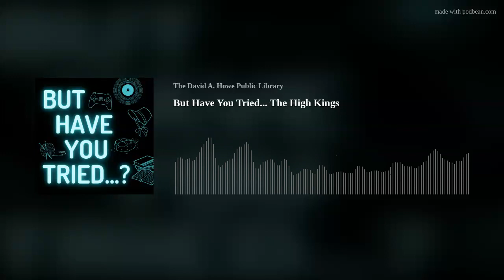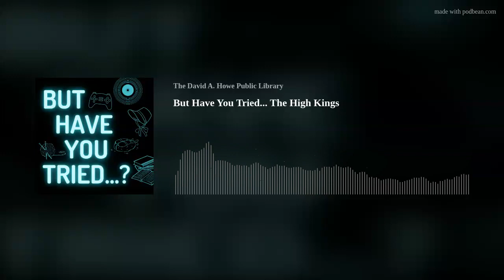But Have You Tried... The High Kings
In which Ally introduces Nic to the Irish band The High Kings.